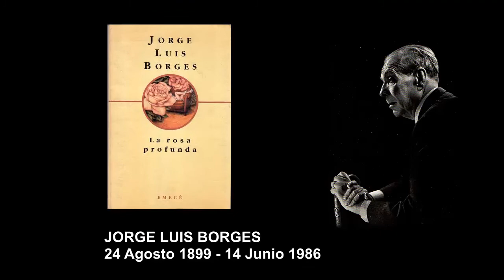La Rosa... Jorge Luis Borges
Poema

Video educativo sin ánimo de lucro ninguno